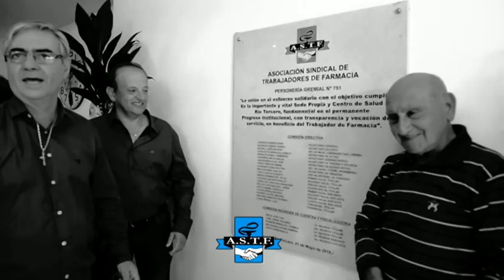1334 La Casa del Trovador 23 de Mayo 2021 Sociedad Belgrano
Los de Alberdi - Franco Barrionuevo y Los Changos - Pochy Chavez - Tero Ponse y los del Montón - Los Hermanos Mattar - Los 4 Cantores y su Mariachi - Cristhian Valle